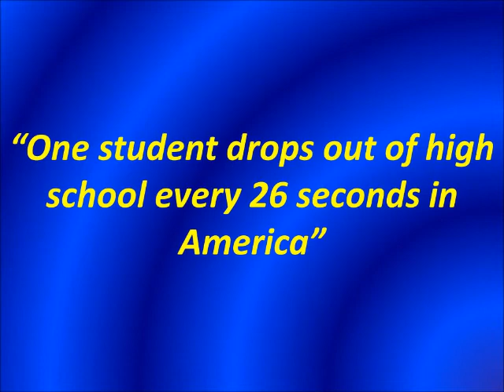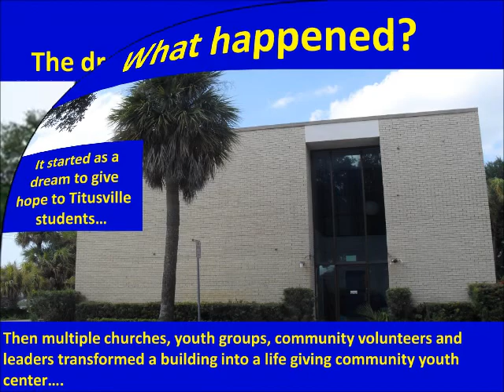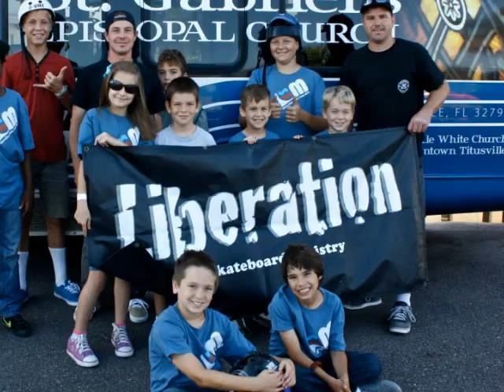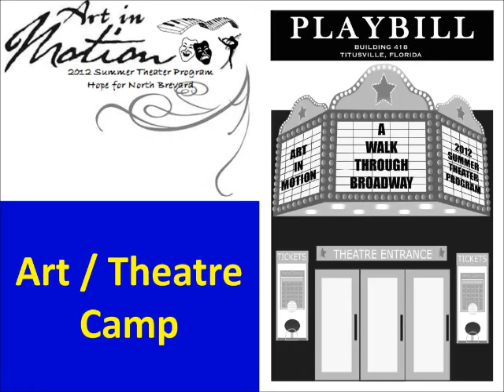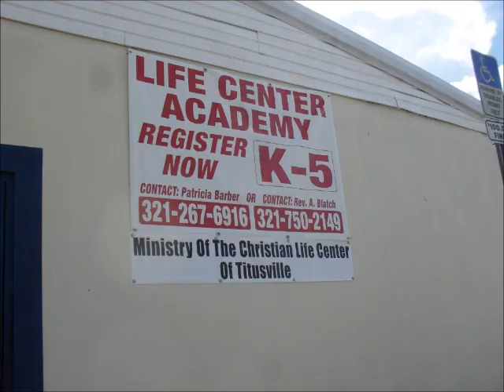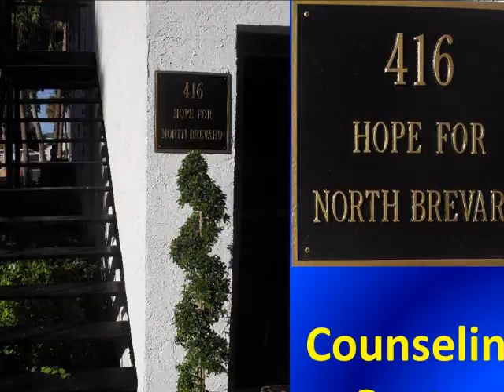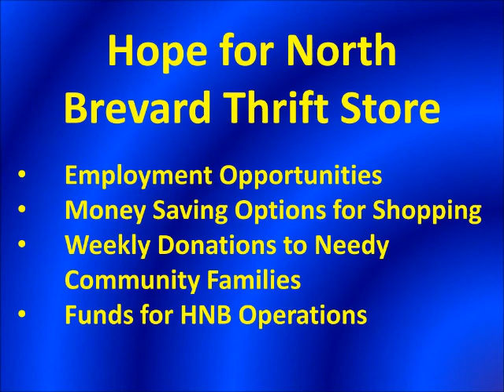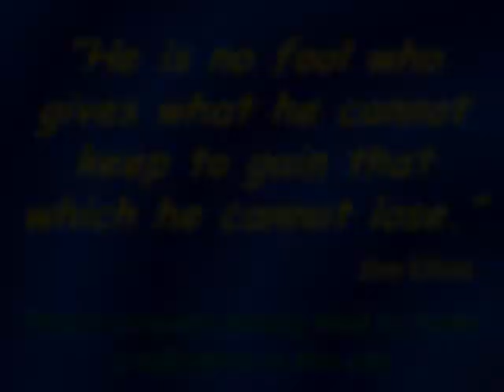HNB Movie 2012